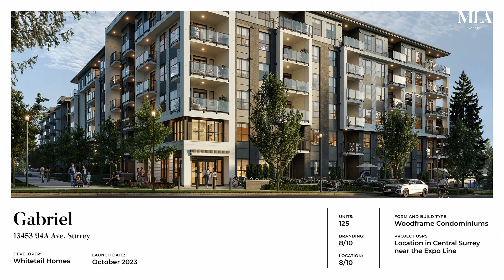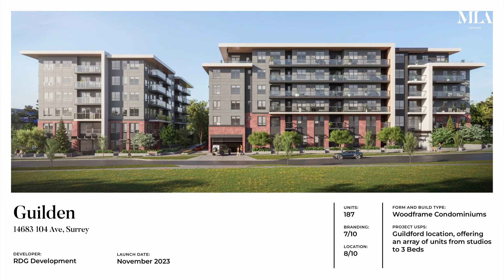Fraser Valley Presale Pulse | Real Estate Market Insights | November 2023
Check out our November 2023 episode of the Fraser Valley Presale Pulse, covering the latest in-depth macroeconomic factors, and presale and resale data affecting the real estate industry today.

PRESALE PROJECTS MENTIONED IN THIS EPISODE:
Highstreet Village - Fifth Avenue Properties
Gabriel - Whitetail Homes
Guildford the Greatest - Dawson + Sawyer
Guilden - RDG Development